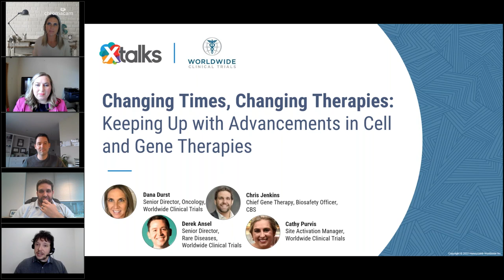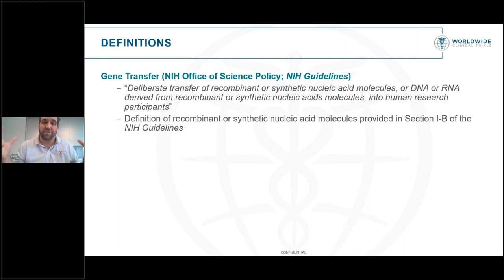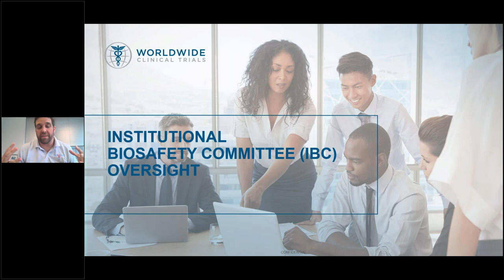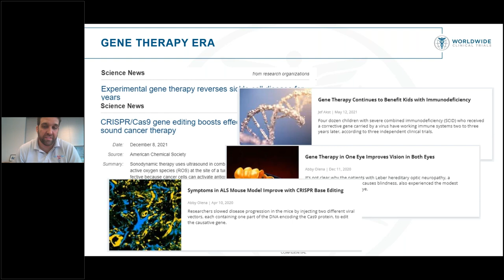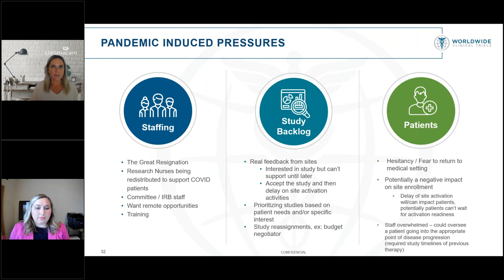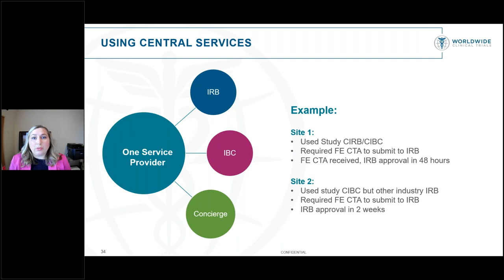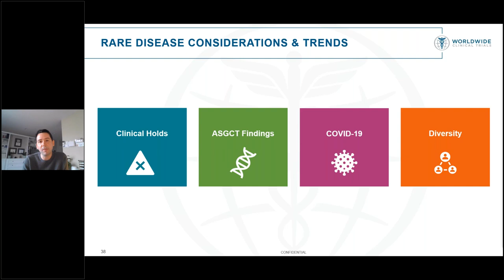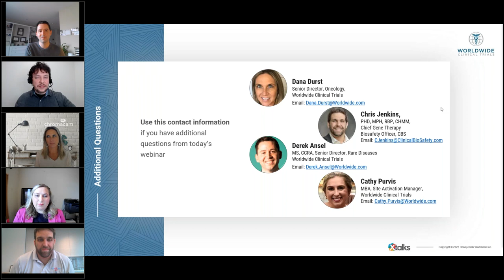Changing Times, Changing Therapies: Keeping Up with Advancements in Cell and Gene Therapies Webinar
Dive into the current advanced therapeutic landscape and prepare for what's to come in this webinar. We go over the current trends we are seeing with cell and gene therapies and cover how to handle some of the struggles and pandemic-induced challenges developers are facing.  We'll also cover strategies for site activation and patient competition, go over how to navigate a clinical hold, and talk about the cell and gene therapies in development for rare diseases.  Catch up on this rapidly changing field.